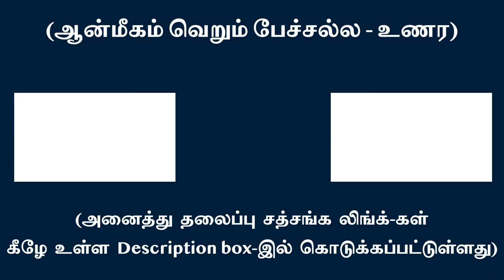ஆன்ம விஞ்ஞானம் அனைத்து நிலைகளின் நிலைக்களமும், சாராம்சமும் | சுவாமி அருணாசல ரமணன்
The summation and essence of all states is the truth of the Reality- science of the Absolute